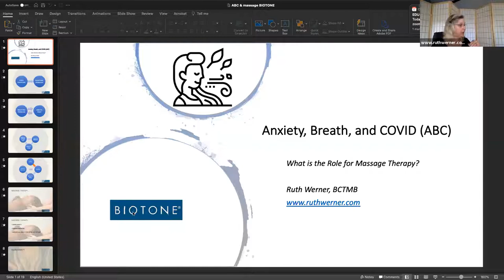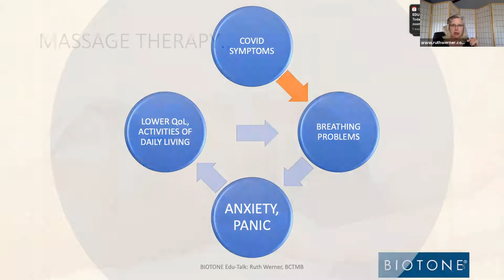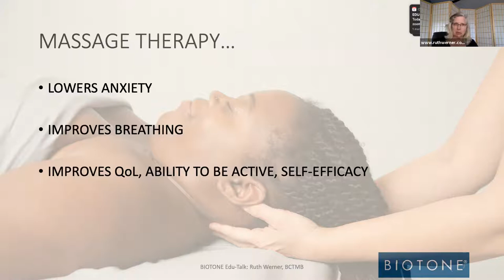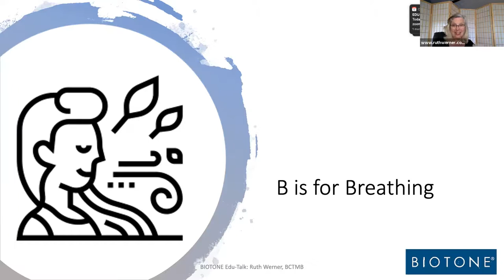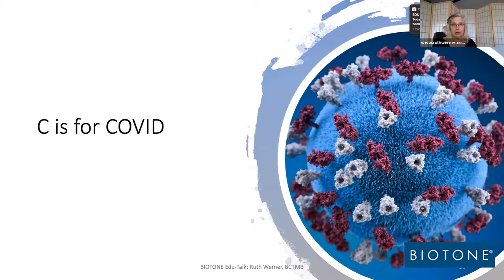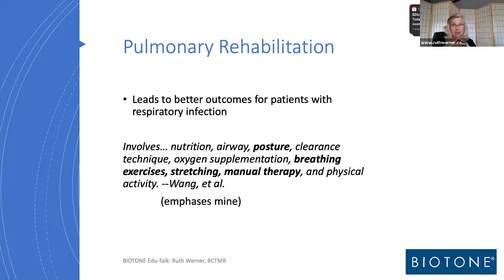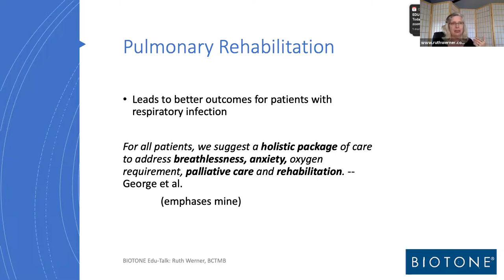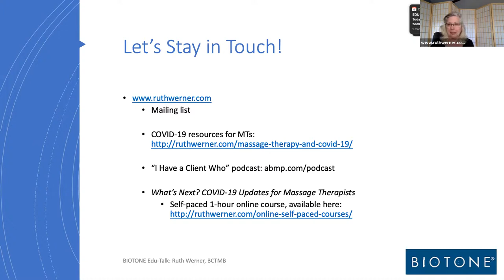Biotone EDU-Talk: Breath, COVID, and Massage Therapy with Ruth Werner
Anxiety causes shortness of breath. People recovering from COVID-19 also have shortness of breath. Shortness of breath causes anxiety-which exacerbates shortness of breath. All of this has a profound impact on quality of life and the ability to function. Into this maelstrom of fear, anxiety and problems with breathing, massage therapy may have a profoundly positive impact. Ruth Werner explores breath, COVID, and massage-how we may be able to apply our skills to bring our best to clients.